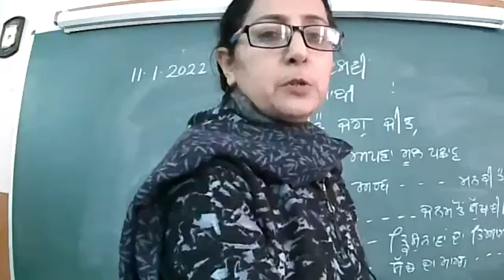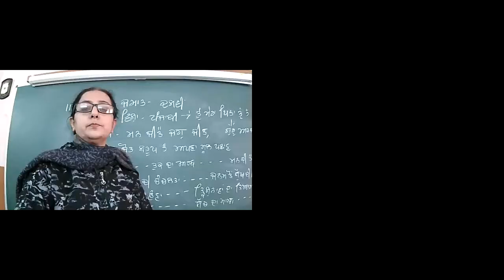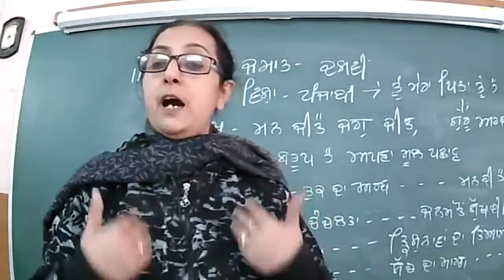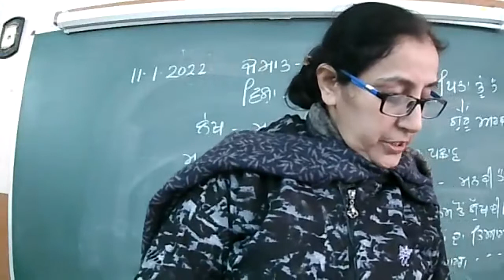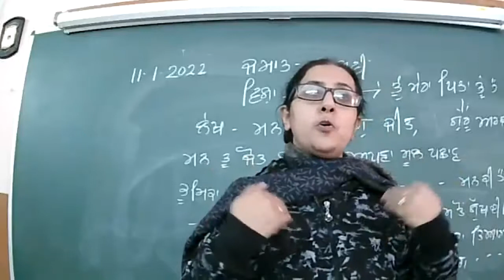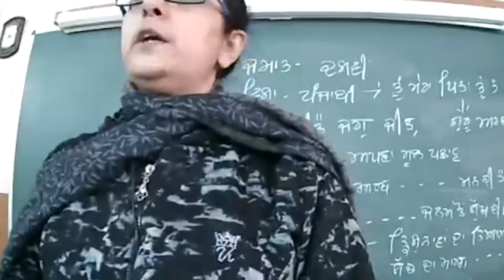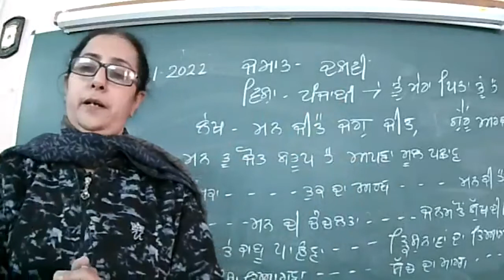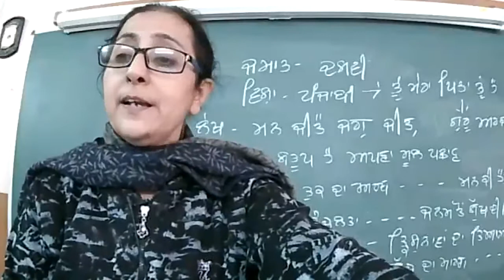11.1.22 Class 10 b, d punjabi